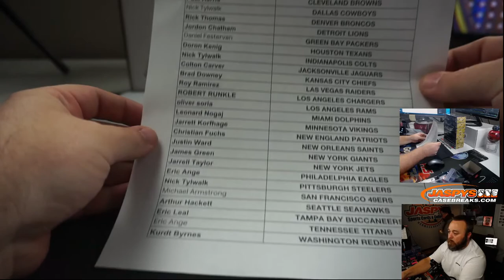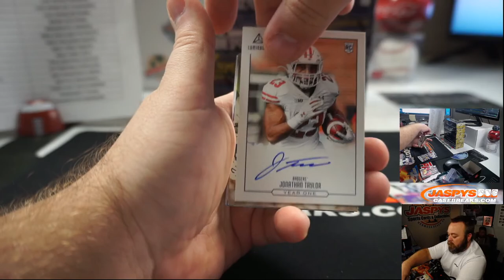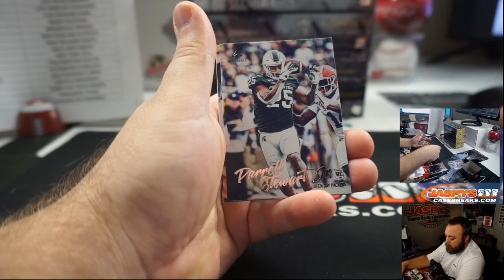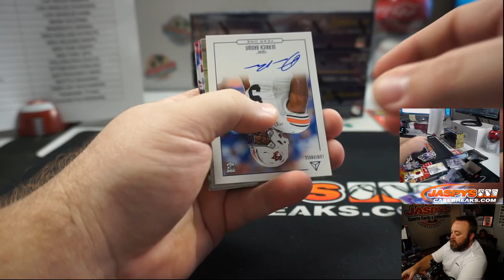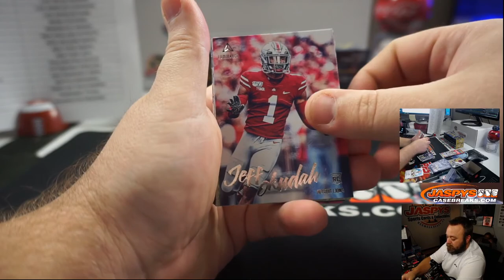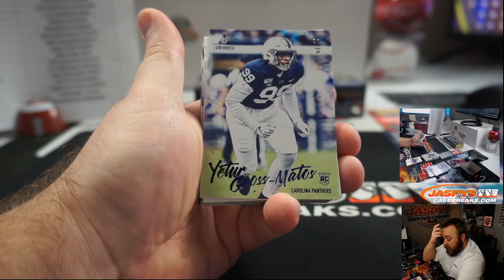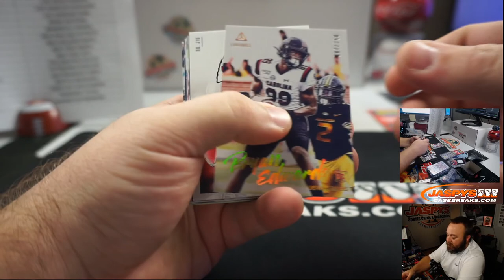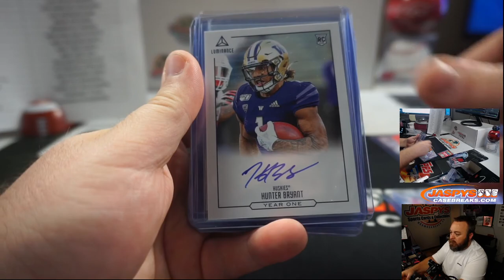THUR 7/16 - 2020 PANINI LUMINANCE FOOTBALL 6-BOX 1/2 CASE BREAK #5 *PICK YOUR TEAMS*